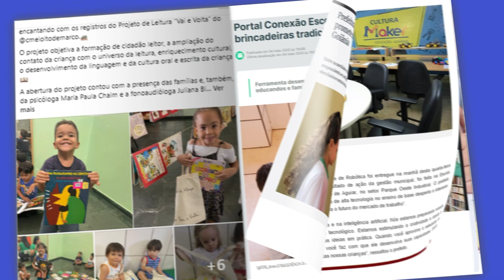Revista em Conexão #34 - Parte 1 - Construção de Mini Moto Elétrica